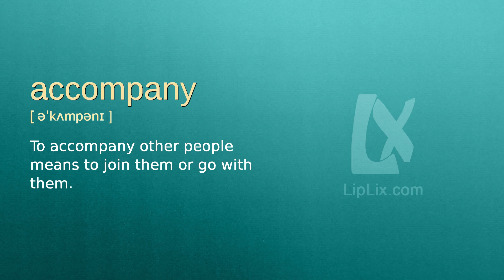Accompany : B1 level english vocabulary lesson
In this english video we will see what the word "Accompany" means. It's an English word from B1 level vocabulary list.

The word is "Accompany", meaning is: "To accompany other people means to join them or go with them." and example is: "My brothers accompanied me to the movie.".